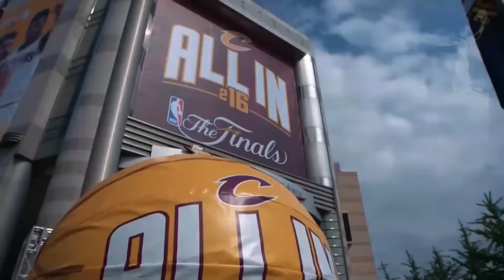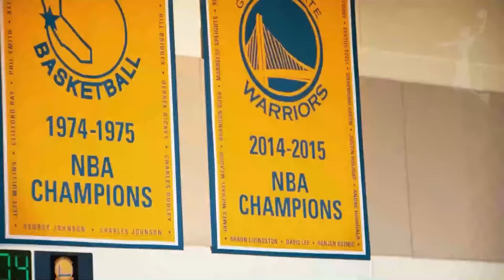😱 Momentos ESPECTACULARES de Lebron James